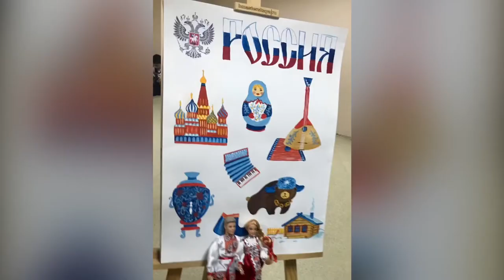«Я рисую Россию». Руководитель Даниелян Нелли Геворковна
МАОУ СОШ №11 г.Долгопрудный
Поздравляем  Вас с Днём России и представляем видеоролик он-лайн выставки наших учеников  «Я рисую Россию», руководитель Даниелян Нелли Геворковна. Акция "За семью, за Родину, за Россию".